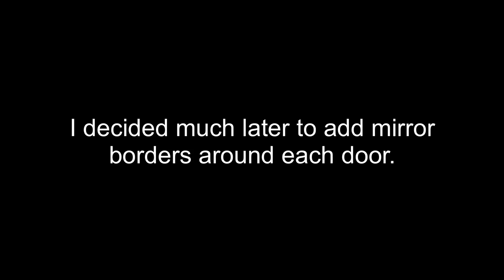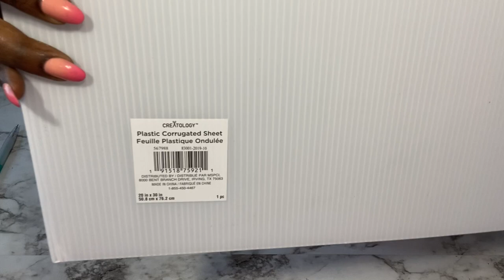DIY ENTERTAINMENT CENTER|LIVING ROOM HOME IMPROVEMENT IDEAS!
HOW TO UPGRADE A LIVING ROOM WITH AN OLD TABLE| DIY PROJECT TO TRY! DIY LIVING ROOM
This is a Diy Video showing How To Recover and Transform a Boring Entertainment Center to a Glam Showstopper!
This is an Inexpensive way to spruce up the Look in your Home Saving you Money and Time using Items that are being Rescued from the Trash!
This is a Home Decorating idea for Craft Lovers using regular items which the end result adds Uniqueness to the overall Presentation in the Home.

HERE ARE THE ITEMS USED:
Rescued Entertainment center
Glass Crystal Knobs
Canvas panel
Foam board
Plastic corrugated sheet Michaels Craft Store
Mod podge
Crushed Mirror Glass
Flexible Mirror Sheet
Mirror Reflective paper
Mirrors for the Top

yoduvh_diy